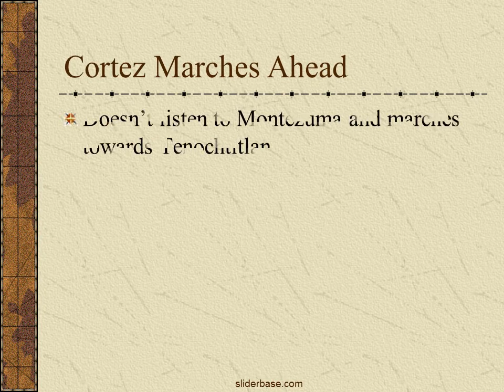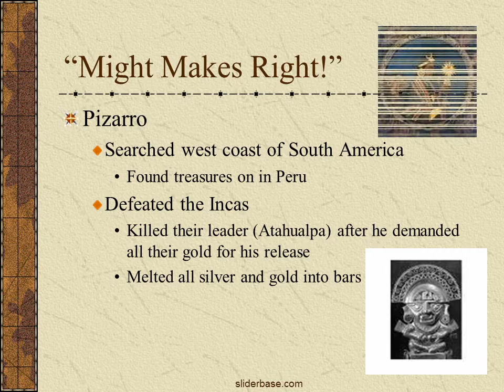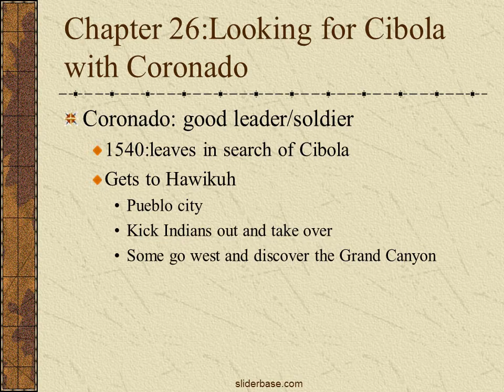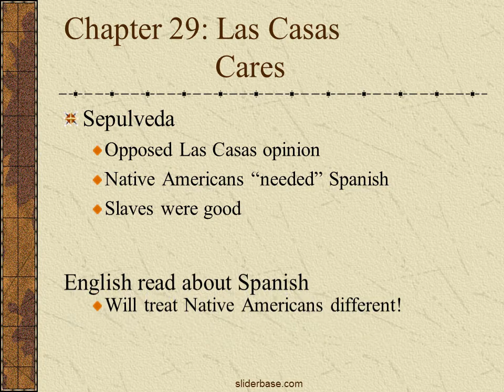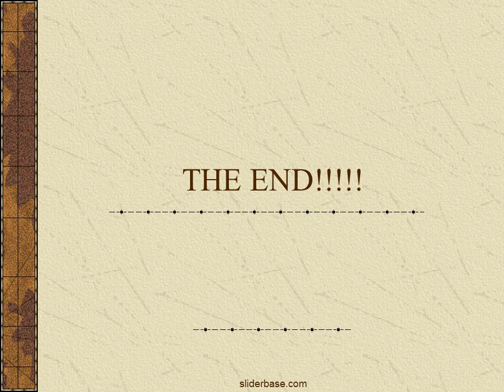Clash of Cultures and Marching North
Age of Reformation
A time of change and reform
New religions forming (Protestantism)
Education
Travel and exploration

Cortez Marches Ahead
Doesn’t listen to Montezuma and marches towards Tenochtitlan
Builds army as he goes
In awe of city

The Aztecs fall
Montezuma dies
Cuauhtemoc (the new Aztec leader) surrenders to the Spanish
Spanish destroy the Aztec culture
Rename Tenochtitlan